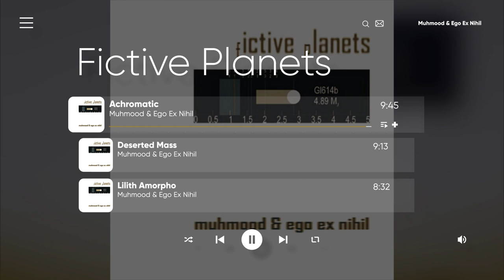03 - Muhmood & Ego Ex Nihil - Achromatic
Label: Art Of Silence (подразделение Solitude Productions)
Catalog#: BMM ART 007
Format: 9 x File
Country: Russia
Released: 01 aug 2010
Genre: Electronic
Style: Experimental Ambient, Post Rock, Doom Metal
Length: 01:14:20